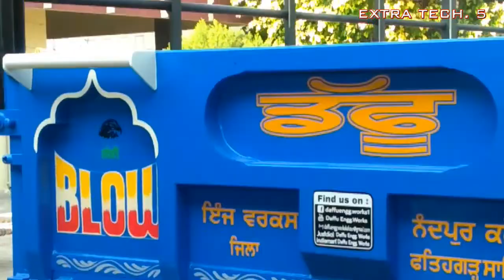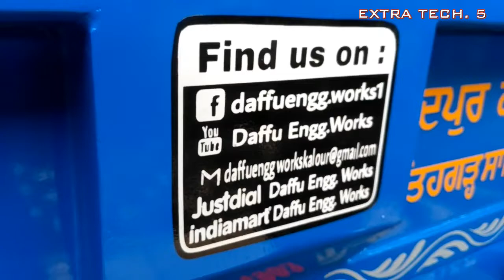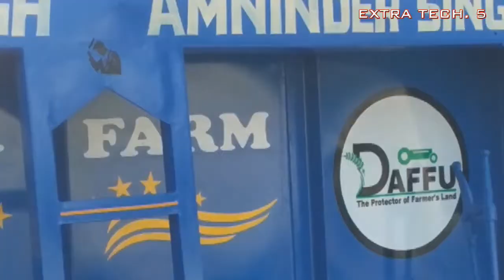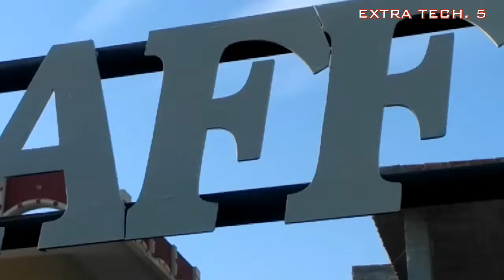M- 9815724903 AGRO LUXUSRY TRALLA PIND KALOUR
MARVA PIND DA TRALLA modified new trali 2018 model D
Our wide array of assortment includes:-
Tipping Tractor Trailer
Hydraulic Jack Tractor Trailer
Rotavator
Spring Loaded Tiller
Puddler with Tiller
Furrow Ridger
Disc Harrow
Rotary Slaser
Seed Drill
Heavy Duty Land Leveller
Land Leveller(suhaga)
Bund Maker
Disc Bund Maker
Diesal Tank
Water Tank
TYRE BKT , MRF, CEAT, TVS, ASHIAN , AND BIRLA

Agricultural Heavy Duty Loaded
trali tralli troli troli trolley troly troley tracktor
modified trolley
trAlLA
sonalika ford farmtrac massey john deere arjun hmt

trolley

harrow, cultivator,
Bottom Plough
Reversible Plough,
Bund Formers
MODIFIED TROLLEY  TRACTOR MODIFIED IN INDIA
22 27 , 28, 29 CREATING foot lambi trali futi fut fit trali a new
TRALI TRYLI TROLI TROLY MINI CHOTI TRALL